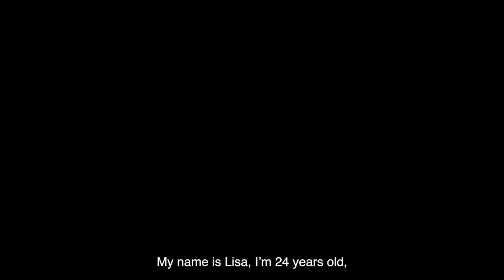LISA BOATTIN | EPISODE 6: CONFIDENCE MAKES US DO EVERYTHING | JUVENTUS WOMEN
Lisa Boattin speaks about her passion for football, gender equality and how far womens football has come in bringing new fans to the sport.